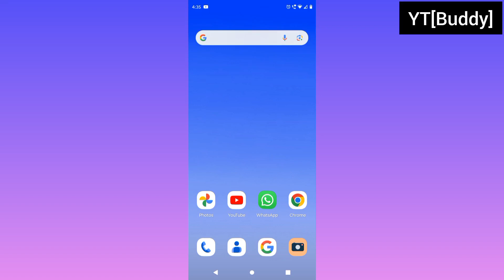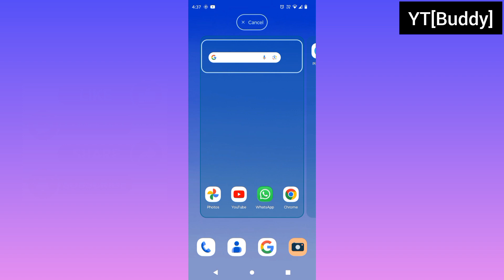homescreen par google Wapas kaise laye | google icon ko screen per kaise laen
Queries solved:-
1)homescreen par google Wapas kaise laye
2)google icon ko screen per kaise laen
3)Bolne wala Google mic delete ho gaya hai wapas kaise aayega ?
4)Google search feature on homescreen not showing
5) home screen par google ko wapis kaise laye
6) screen par google kaise laye
7)Google search bar home screen par kaise laye